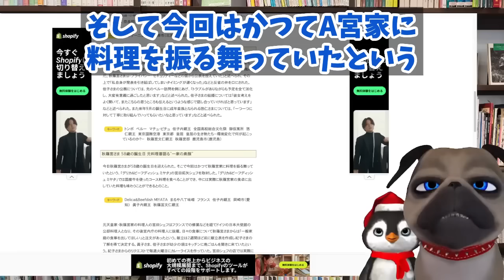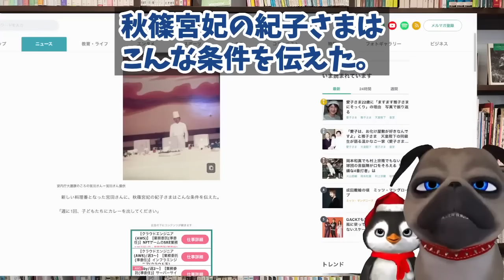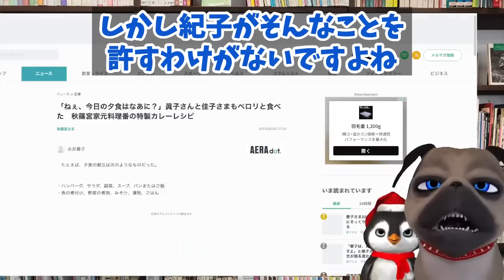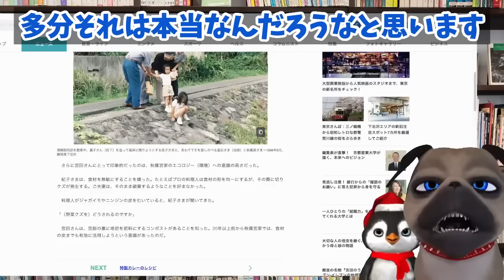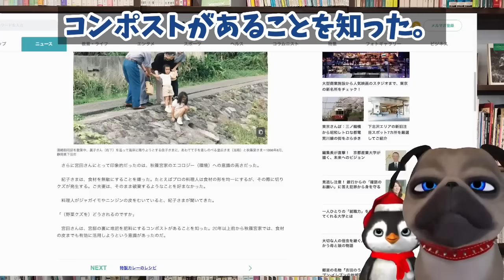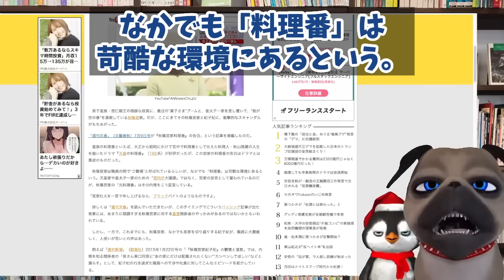【悲報】A宮家料理人ミヤネ屋出演。驚愕の裏事情が【切り抜き】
【悲報】A宮家料理人ミヤネ屋出演。驚愕の裏事情が

190円/月 でチャンネルを応援していただくオプションです。

ブラック暴露の方とは別の料理人なんですかねぇ。事前にキー子さまに献立チェックを受けてるのに、今日の料理を聞くのは料理人なんですね。母とは名ばかりだったんでしょうかねぇ...。